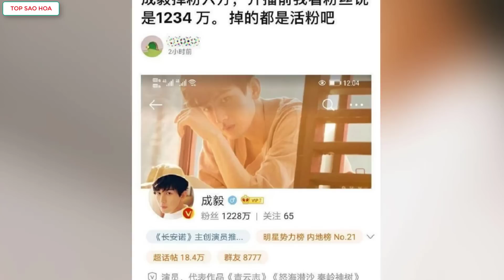Lưu Ly làm phần 2 khiến Cnet tức giận,Thành Nghị bị ném đá EQ thấp không đáng mặt đàn ông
Top Sao Hoa tổng hợp tin:Lưu Ly làm phần 2 khiến Cnet tức giận,Thành Nghị bị ném đá EQ thấp không đáng mặt đàn ông